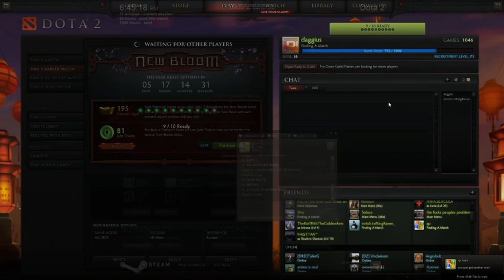Proof: Player Colors in Dota 2 NOT based on MMR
Solo queue, game 1 positions:
2 (teal): xp (4706 mmr)
3 (purple): kingraven (4525 mmr)
4 (yellow): daggius (4564 mmr)

Solo queue, game 2 positions:
1 (blue): kingraven (4525 mmr)
2 (teal): daggius (4564 mmr)
3 (purple): xp (4706 mmr)

Conclusion: player colors not based on mmr